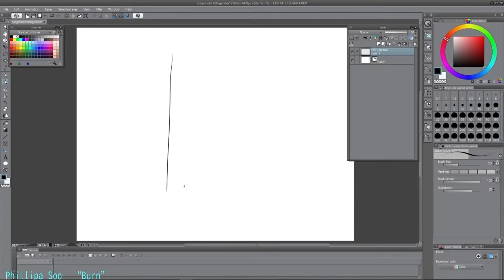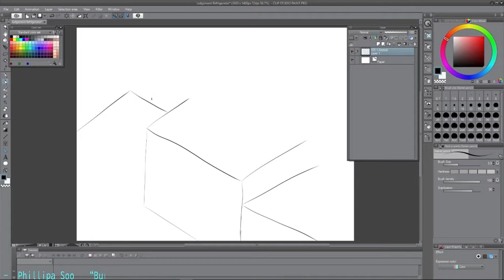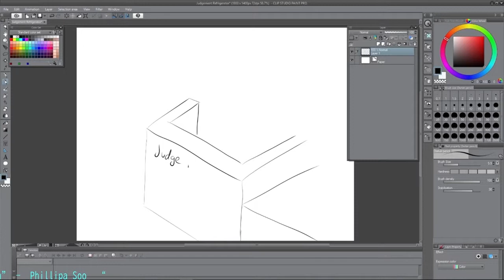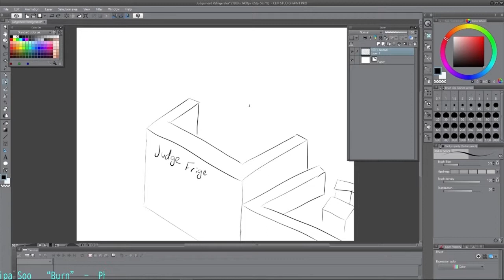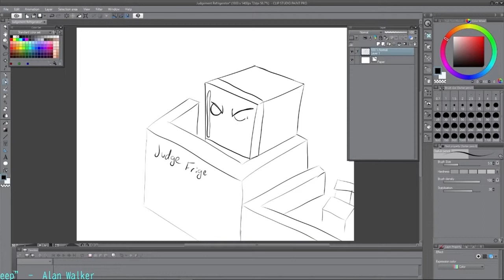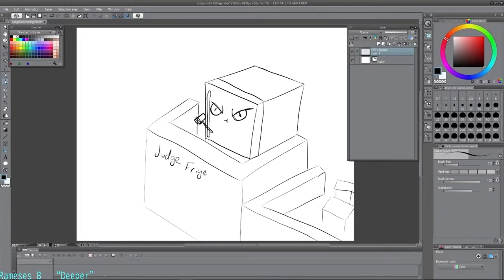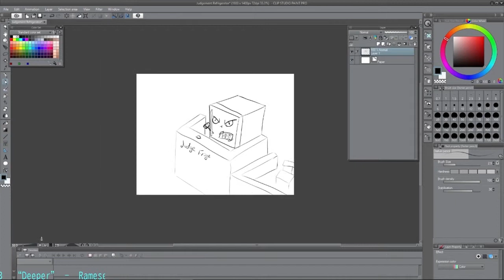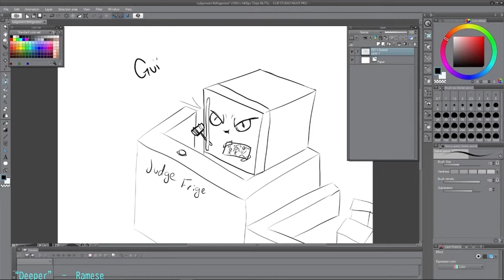Day 3 - Judgement Refrigerator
Used a random word generator to get a prompt because I woke up late and had little time to draw before I had to leave for work.